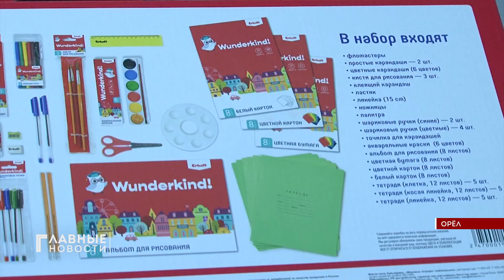Весёлая дорога в школу.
30 ребят накануне 1 сентября получили в подарок "Набор первоклассника". А ещё в рамках акции "Дорога в школу" они побывали в Детском развлекательном центре.